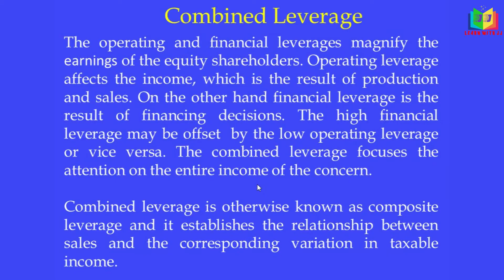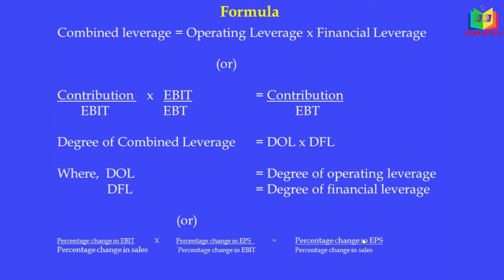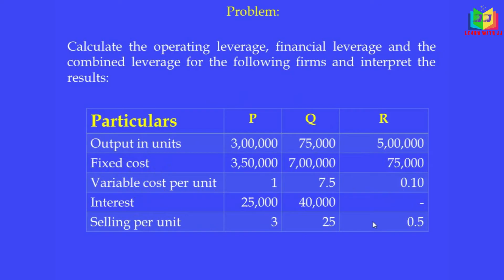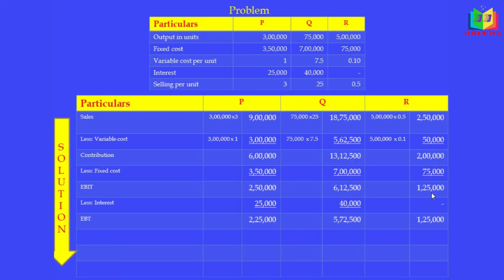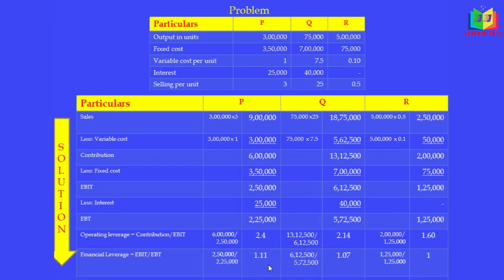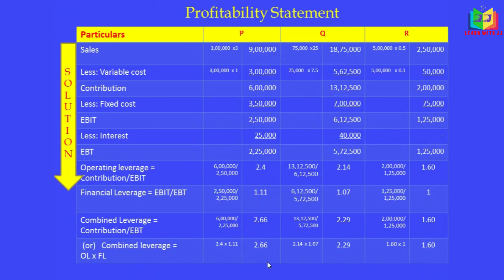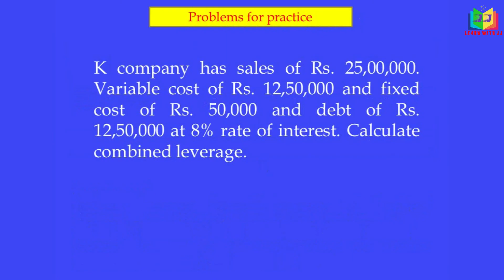Leverage Part 3 in Tamil || Combined Leverage Formula in Tamil